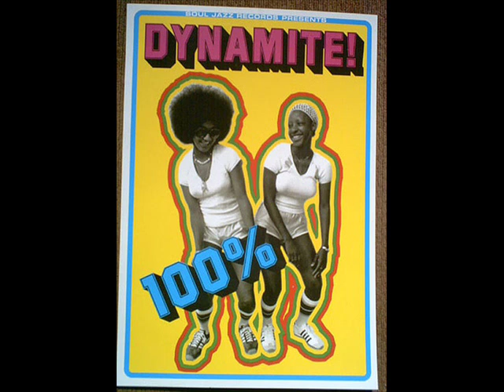Jah music - Althea & Donna